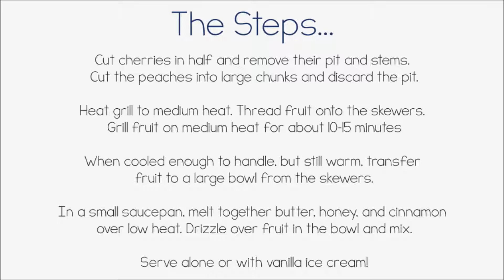Princeton's DIY Wednesdays Grilled Cherries & Peaches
This simple grill recipe screams summer! Check it out!